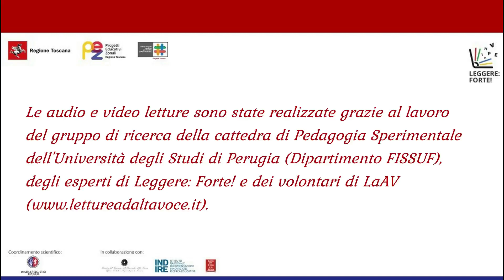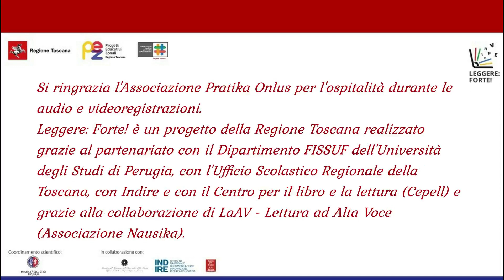C. Collodi - Le avventure di Pinocchio, capitoli 7 8